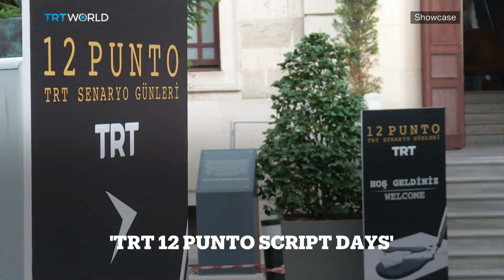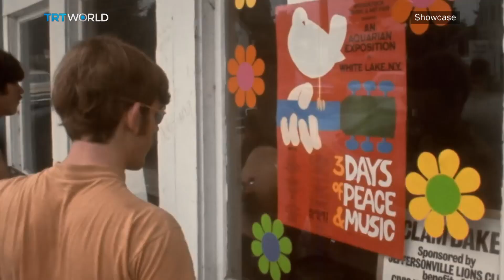Return to Woodstock | 26th Istanbul Jazz Festival: Aydin Esen | Wildflowers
Nejat Sati: Wildflowers 01:02
26th Istanbul Jazz Festival: Aydin Esen 04:01
Aydin Esen, Composer, Key Board Player and Pianist 04:58
TRT's 12 Punto Script Days 09:27
Return to Woodstock 12:53
Jamila Ephron, Producer / Co-Director of Woodstock: Three Days That Defined a Generation 14:01
Hamlet through Ophelia's Eyes 19:13